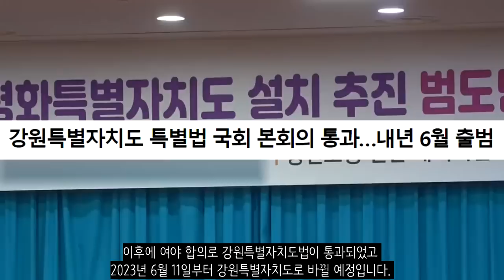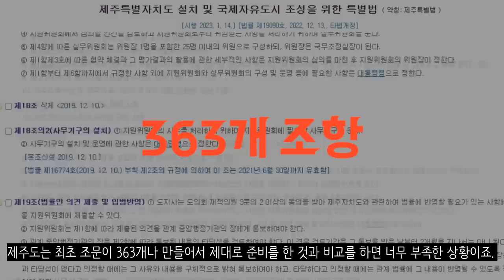대한민국에 2개의 새로운 지역이 생깁니다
한국에는 특별자치도라는 것이 있습니다. 특별자치도는 중앙정부가 갖고 있던 권한과 기능 중 일부를 부여받아 고도의 자치권을 보장받는 지역을 의미하는데요. 자치경찰제 실시와 교육자치권 확대, 중앙권한 이양, 자치입법권, 자치재정권 부여 등 독자적으로 발전할 수 있는 체제를 갖춘 지역입니다. 아직까지는 현재 한국에서 특별자치도인 지역은 제주도만 있는데요. 여기에 2곳이 추가될 예정입니다. 바로 강원도와 전북이죠.